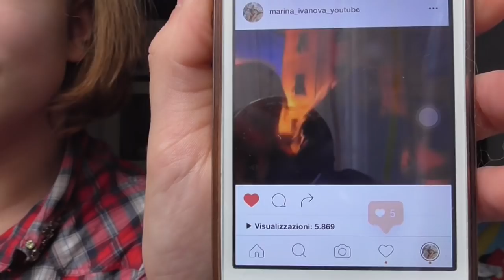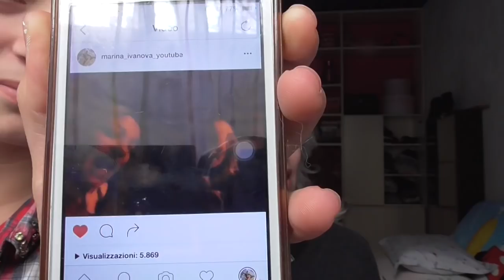Хорошие, плохие новости | Жизнь непредсказуема!